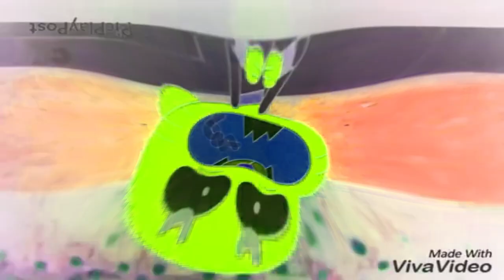Preview 2 Gumball | Split Pitch Shifting